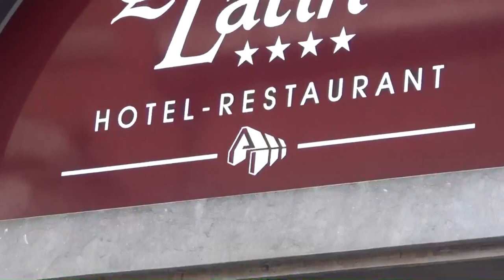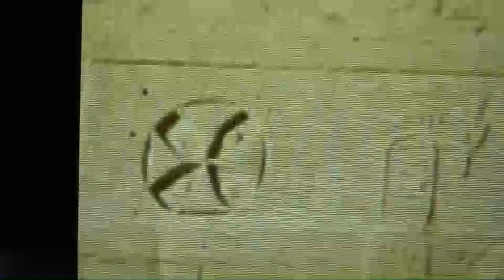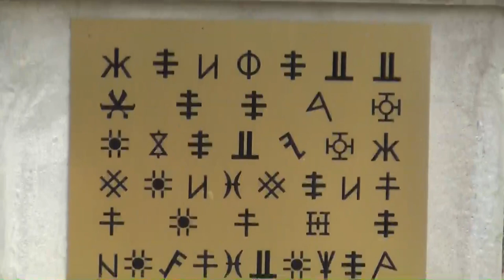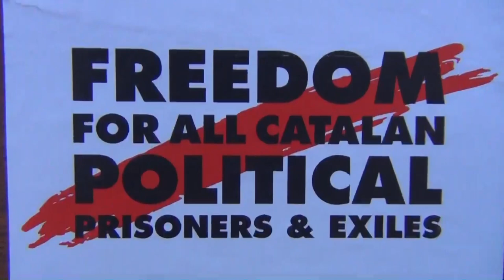Hope Music in Slave Empire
Video containing Real Templar's Story of our Pharaonic Masters and their SwiSS Base: "The Swiss Beast - Home of the Devil"